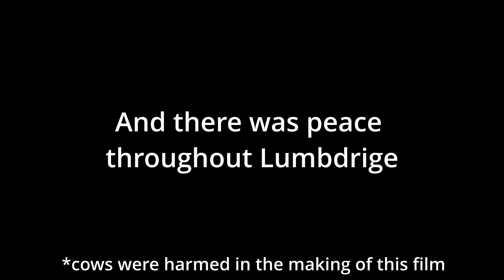HDOS CowKiller's vengeance unleashed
Had to re-upload as I forgot to put in the music track.

Welcome to four and a half minutes of the purest bs I'll ever create in my life. But hey, someone had to teach you how to kill a cow.

Also a huge thanks to everyone in my CC that came out to help make the intro and end scene possible, ya'll are the best :)

Also I made a discord! It might take a hot second to build a community but please considering joining ^_^

I also set up a stream! Don't have a consistent schedule yet but I'm more likely to stream on the weekdays at least once if you're interested in what I'm up do during the week.